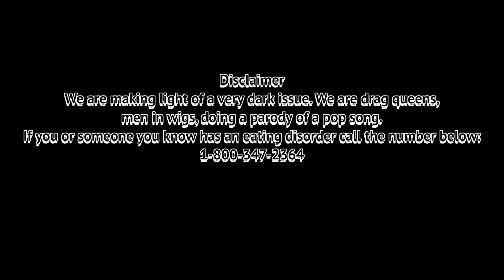Jessie J Burnin' Up parody - Sherry Vine and Bob The Drag Queen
A parody of Jessie J's Burnin' Up - Throwin' Up.  Directed by Francis Legge.  Written by Sherry & Bob.  Recorded at Mirrortone Studios.  Filmed at elmo Restaurant.
Bob @thatonequeen